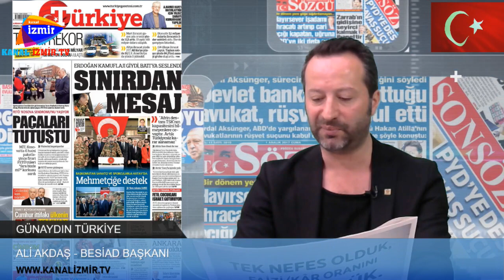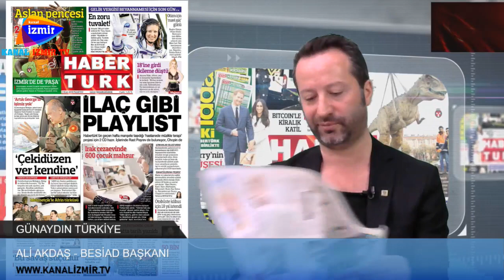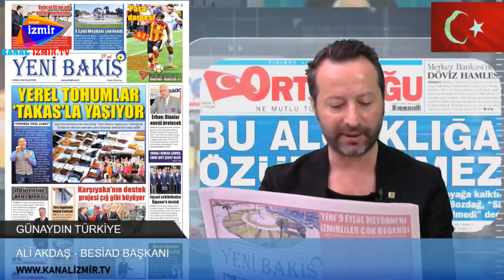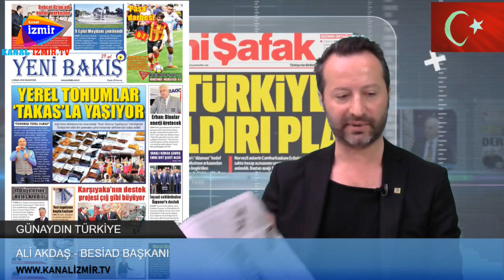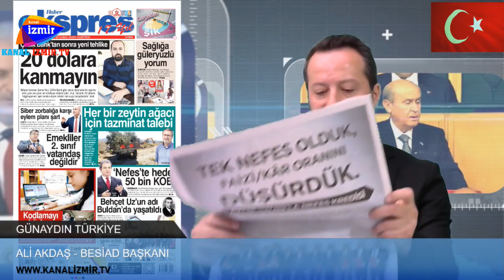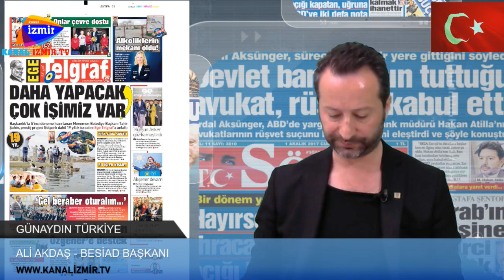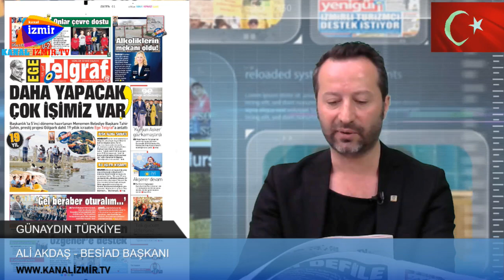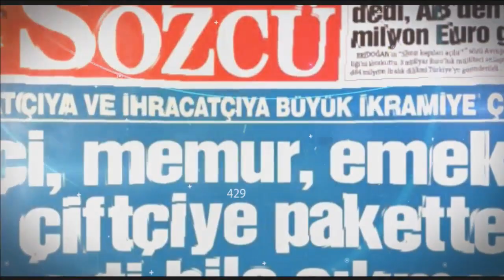2 NİSAN 2018 - KANAL İZMİR TV - GÜNAYDIN TÜRKİYE - ALİ AKDAŞ